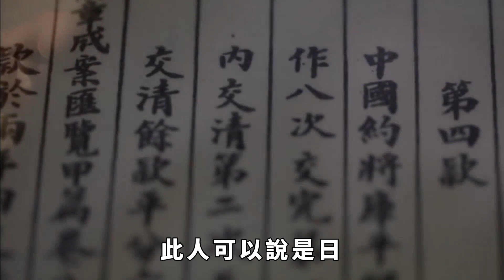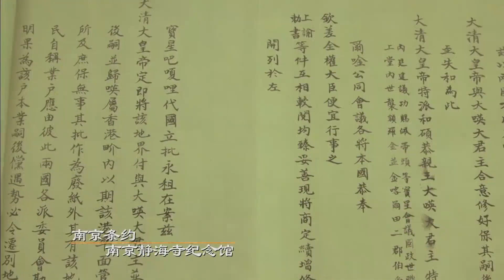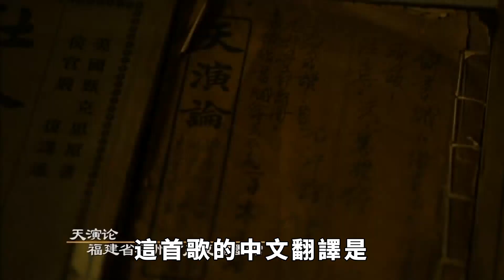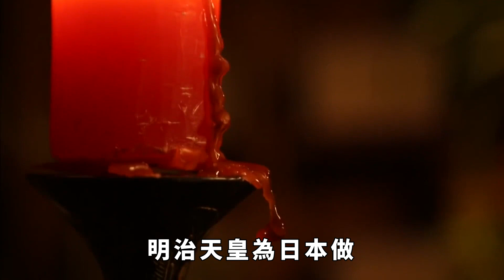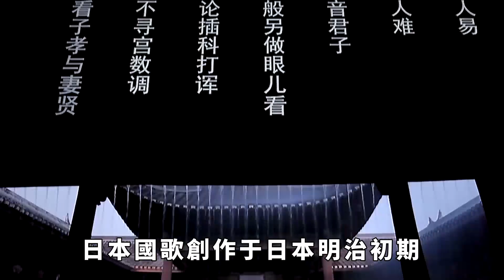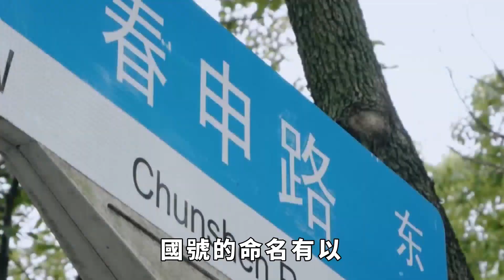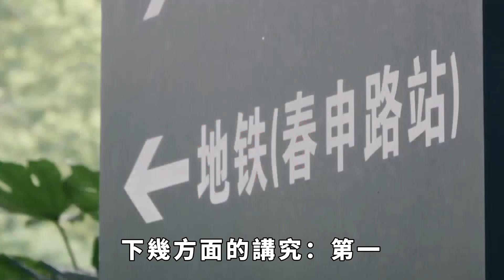日本國歌只有28個字，將它翻譯成漢語後，才知道日本人野心有多大【盛歷史】歷史故事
國歌代表著一個國家，更是代表著一個民族的意誌，更是表明了人民的心聲。國歌也是一個國家的縮影，其意義至關重要。你知道日本的國歌是什麽嗎？只有28個字的日本國歌，將它翻譯成漢語之後，人們才了解日本人在國歌中說了什麽。